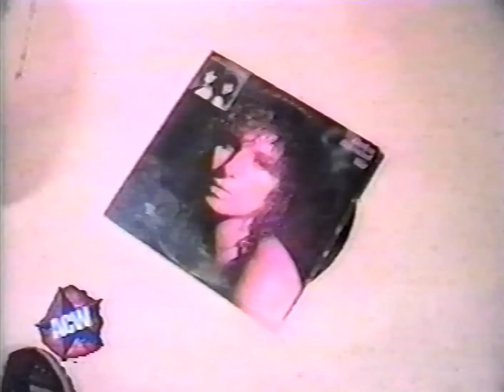ACW 1/18/2003: Sicilian Death Match: Romeo Valentino vs. Vinny Tortelinni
From All-Star Championship Wrestling "Winter Warfare 4" January 18, 2003 in Green Bay, Wisconsin.